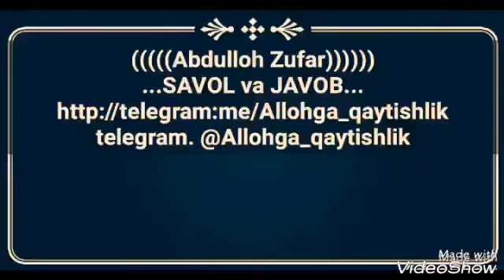«Озодлик радиони эшитиш мумкинми» Абдуллоҳ Зуфар Ҳафизаҳуллоҳ